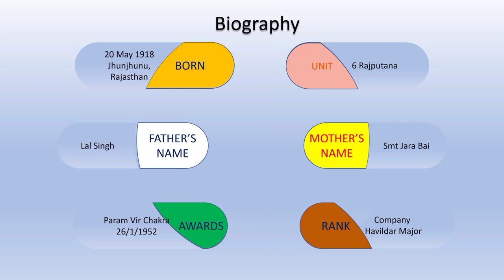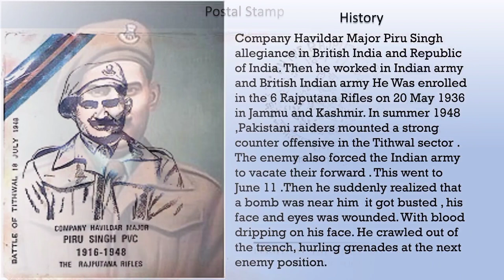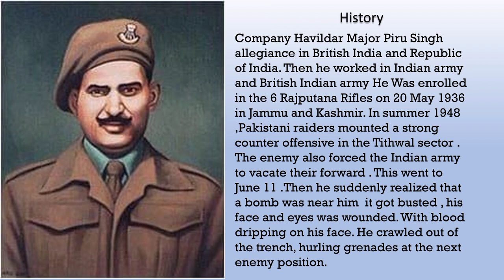on company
Hola
It's me A.HarishRagavendar welcome to Star Kidz In this video I will be showing you a PowerPoint presentation on CompanyHavildarMajorPirusingh
.He was a paramvirchakra awardee .let us see deep in to this video.
adiós